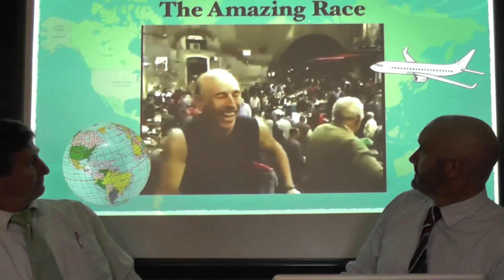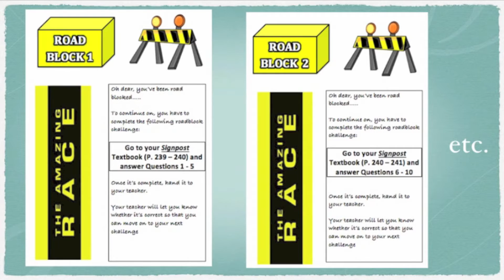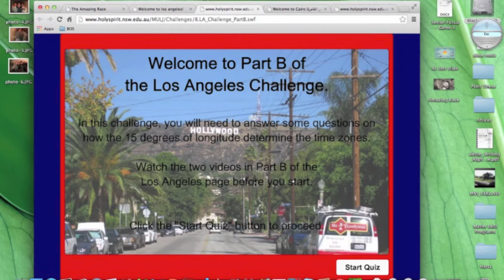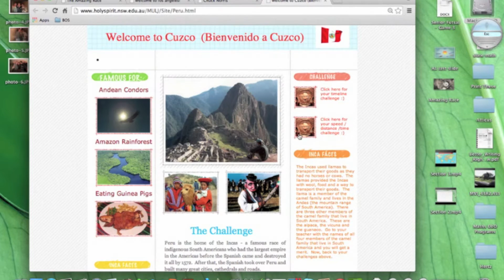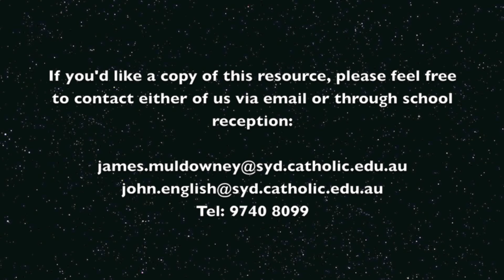Stage 4 Mathematics, The Amazing Race, Holy Spirit Catholic College, Lakemba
Leaders of Pedagogy James Muldowney and John English from Holy Spirt Catholic College Lakemba, discuss how they have been working with KLA coordinators to incorporate the key aspects and principles of Understanding by Design, Project Based Learning and Authentic Pedagogy into teaching and learning across all Australian Curriculum phase one subjects .

This video focuses on a Stage 4 Mathematics unit that looks at using the context of the TV program -'The Amazing Race', to embed key mathematical concepts and investigations.